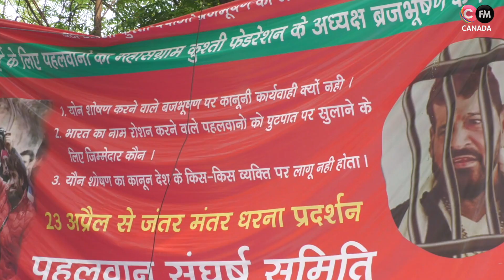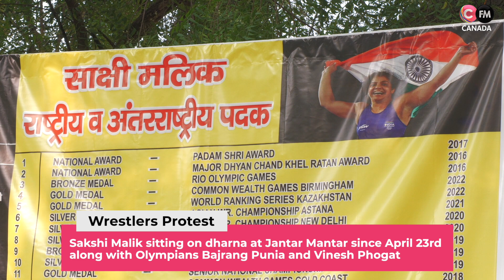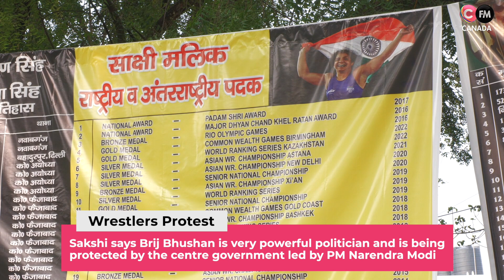ਮਹਿਲਾ ਖਿਡਾਰਣਾਂ ਮੋਦੀ ਦੀ ਚੁੱਪ ਤੋਂ ਬੇਹੱਦ ਨਿਰਾਸ਼ - Wrestlers continue protest at Jantar Mantar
ਮਹਿਲਾ ਖਿਡਾਰਣਾਂ ਮੋਦੀ ਦੀ ਚੁੱਪ ਤੋਂ ਬੇਹੱਦ ਨਿਰਾਸ਼
Sakshi Malik and Other Wrestlers continue protest at Jantar Mantar - Connect FM Canada || Connect Sheesha

*Sakshi Malik sitting on dharna at Jantar Mantar since April 23rd along with Olympians Bajrang Punia and Venesh Phogat while demanding action against BJP MP Brij Bhushan Sharan Singh for his alleged sexual exploitation with the women wrestlers.
*Sakshi Malik first Indian woman to win medal in Olympics. She won bronze medal in freestyle wrestling in 2016 in Rio De Janerio, Brazil Olympics.
*Brij Bhushan Singh is also president if the Wrestling Federation of India.
*After the intervention of the Supreme Court Delhi Police have registered two separate FIRs against Brij Bhushan.
*Sakshi Malik says however even after the registration of FIRs one under Protection of Children from Sexual Offences (POCSO) Act Delhi police have made no attempt to arrest Brij Bhushan Sharan Singh.
*Sakshi says Brij Bhushan is very powerful politician and is being protected by the centre government led by Prime Minister Narendra Modi.
*When I won the medal PM Modi appreciated and even promised to give his full support to further my sports career but now he is not even acknowledging our protest demonstrtaion.
*Sakshi says slogans such as Beti Bachao Beti Padao seems hollow
*Sometimes I even wonder if I should encourage the next generation to go into sports if the girls have to be treated this way.
*We made several complaints against Brij Bhushan Sharan Singh since 2012 but he used his influence and authority to suppress those.
*Olympian Sakshi Malik says protest at Jantar Mantar will continue till the women wrestlers get justice, BJP MP and WFI president Brij Bhushan Sharan Singh is very powerful politician and we demand his resignation from all posts for free and fair investigation in to the allegation of sexual exploiting of women wrestlers, Delhi police have not moved an inch after registration of the FIRs on the direction of the Supreme Court. Prime Minister Narendra Modi has certainly been a huge disappointment.